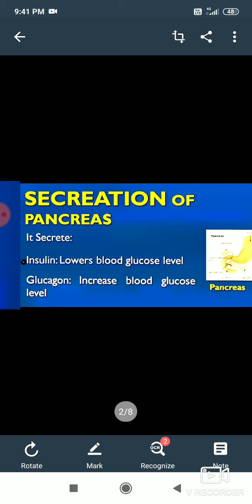8th science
The reaching age of Aldosence